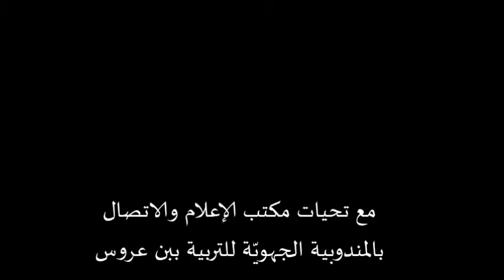زيارة متحف باردو 12 نوفمبر 2016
مجموعة من تلاميذ المدارس الإعدادية بإقليم تونس الكبرى يزورون المتحف الوطني بباردو بمرافقة من وزير التربية السيد ناجي جلول/ تصوير ومونتاج توفيق المسعودي